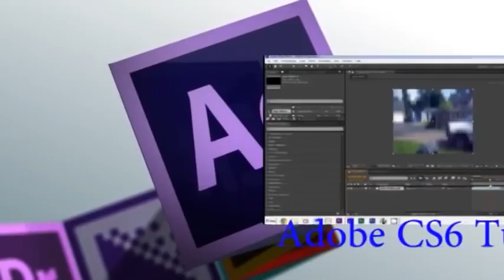Razer CX Helicopter Repair Series- Part 1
In this series of video i repair my beloved Razer CX helicopter and will have it flying.

In this video, the first. I tell you about the helicopter and what i need to do to fix it.

This is a fantastic little helicopter for only £200 and features a carbon fibre and aluminium frame to keep the weight down.